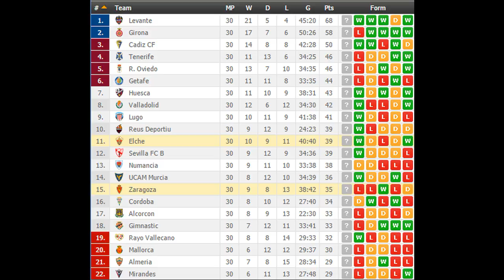Elche vs Zaragoza PREDICTION (by 007Soccerpicks.com)